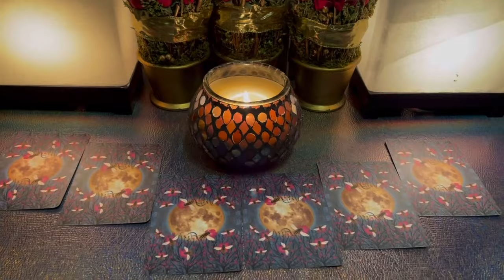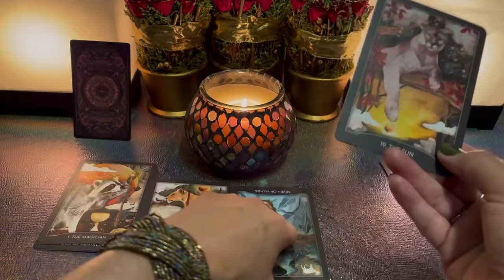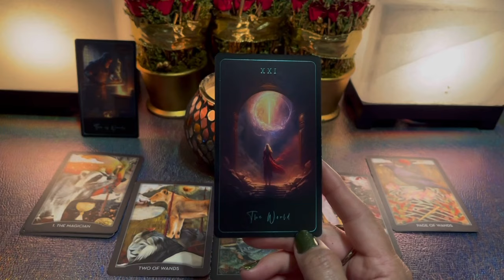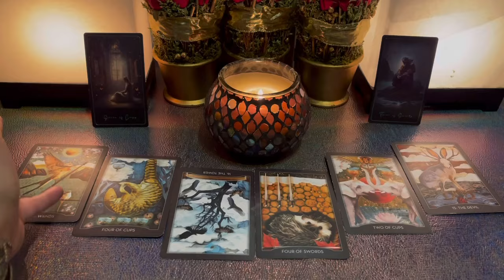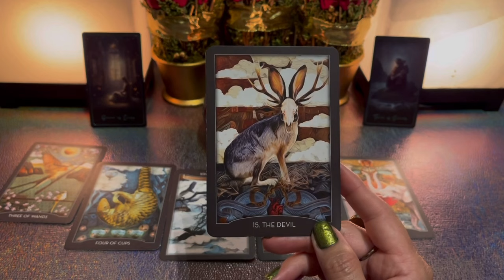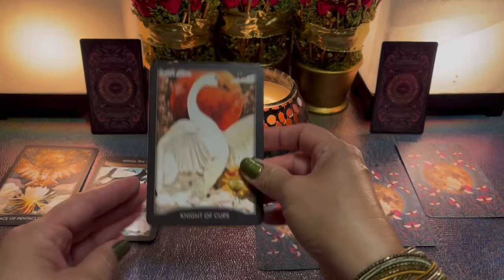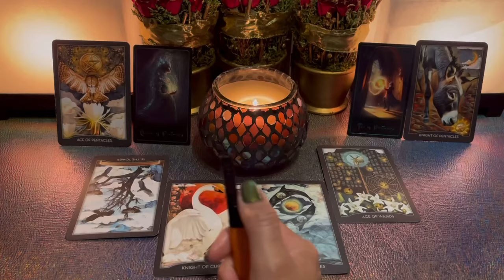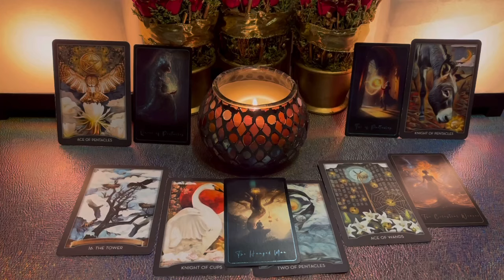Urgent messages from Spirit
I hope you find answers, peace,confirmations and/or amusement here. But most of all community & a safe space💜

 🐾🐾Any cute little noises you hear like Chattering, snoring, breathing, or squeaks are made by Cocoa The Companion(my long haired chihuahua)that is always by me when I read. 🐾🐾

TIME STAMPS

Pile 1 0:09
Pile 2 20:06
Pile 3  39:02